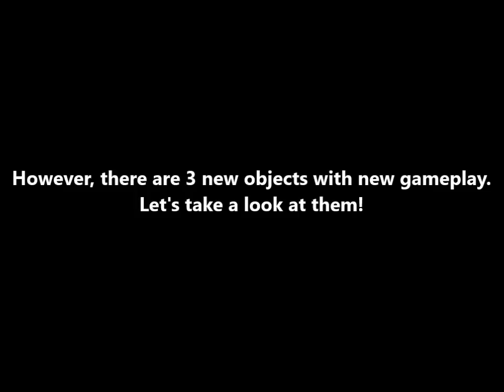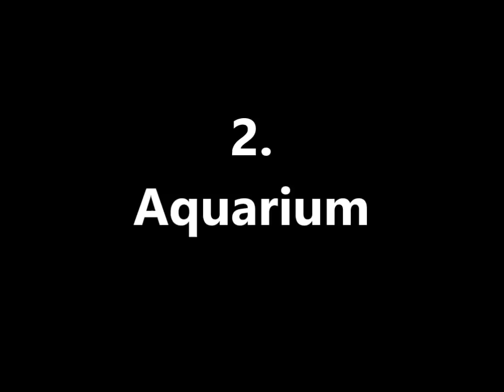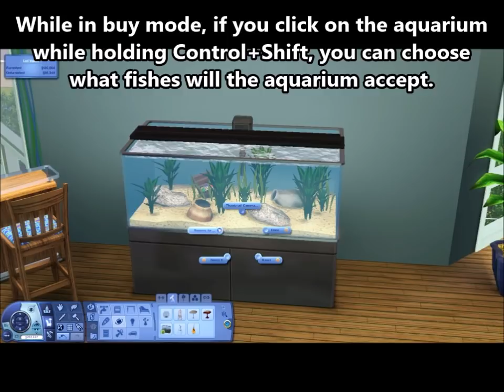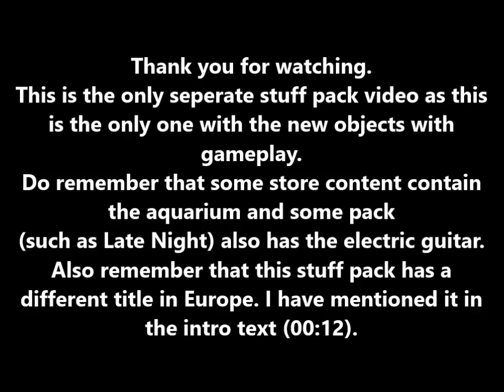The Sims 3 Text Tutorial: High-End Loft/Design & High-Tech stuff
This is the only sperate stuff pack video of The Sims 3 due to it's special new objects.

Timestamps:
Intro: 0:00
Heart-shaped bed: 0:53
Aquarium: 2:09
Electric guitar: 3:58
New stuff overview: 4:37